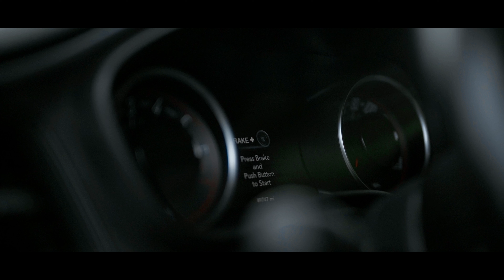Dodge Challenger SXT 2020 - Interior, Exterior and Sound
Check Us Out And Keep In Touch.